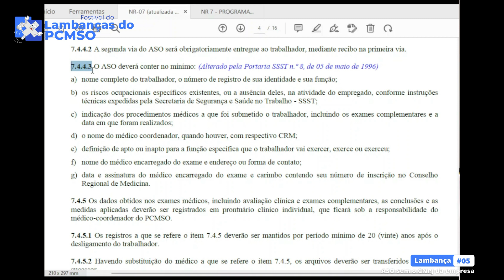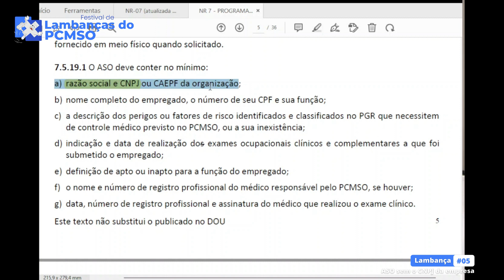Lambanças no PCMSO #05 - ASO sem o CNPJ da empresa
Enquanto a NR-7 antiga não trazia nenhuma obrigação explicita da necessidade de o ASO conter a razão social e o CNPJ da empresa, a Nova NR-7, pelo contrário, deixa isso bem claro 😉

Portanto se você, profissional de Saúde Ocupacional, anda esquecendo de colocar o CNPJ da empresa no ASO, tá cometendo lambança sim 😬😬

Dá o play no vídeo do médico do trabalho Rafael Calixto e saiba mais.